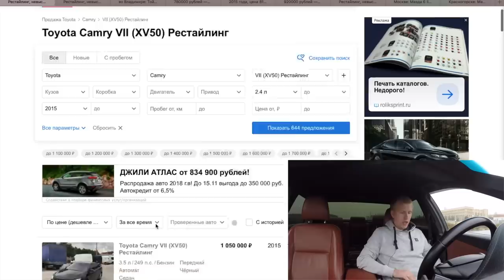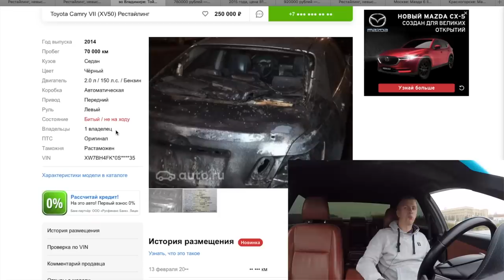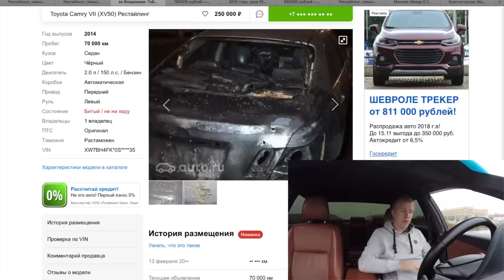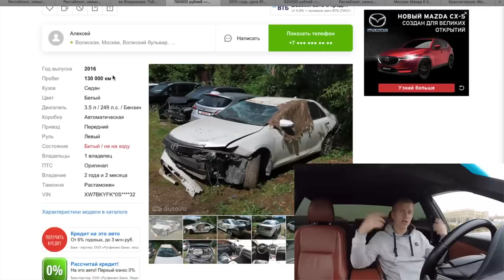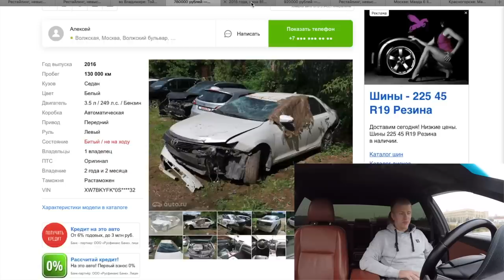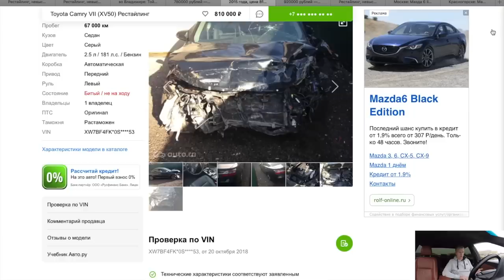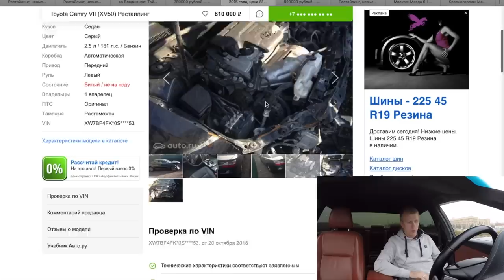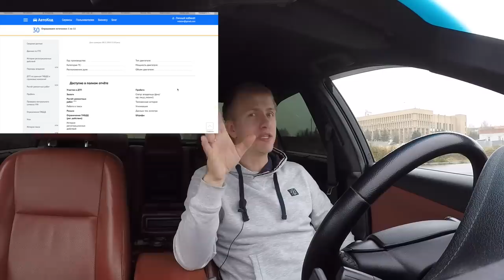ГНИЛОЙ АВТО БИЗНЕС! ВОТ ОНА РЕАЛЬНОСТЬ Б/У МАШИН! ЧЕРТИ СРЕДИ НАС = ПЕРЕКУПЫ!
Всем привет! Вот так заходишь на сайты по продажам авто, смотришь ушатанные авто после сильных ДТП и понимаешь, а ведь совсем скоро они будут красоваться под видом НЕ бит НЕ крашен, а капот от сколов красили! Друзья, будьте бдительны и новые авто с автовозов падают и на площадках дилеров их бьют пусть не так сильно, но всё же! Проверяйте всё от и до!

Для проверки авто достаточно указать только гос номер авто!